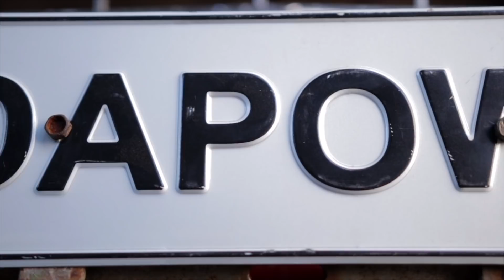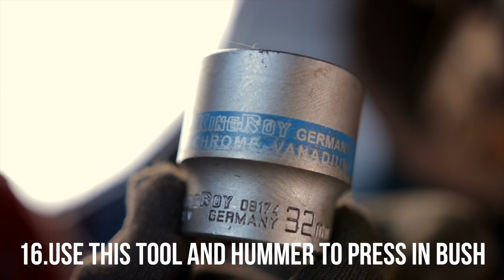How To Replace Control Arms Bushings on Classic Lada /// Ladapower.com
How to replace control arms bushings on your Classic Lada?

Very easy!

Watch our tutorial, grab tools and parts, enjoy installation.

Ladapower.com